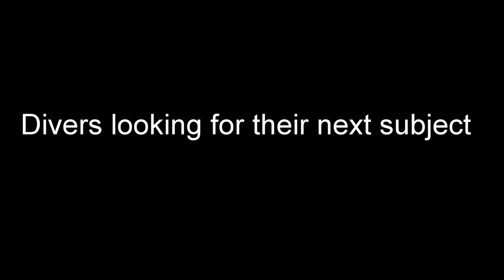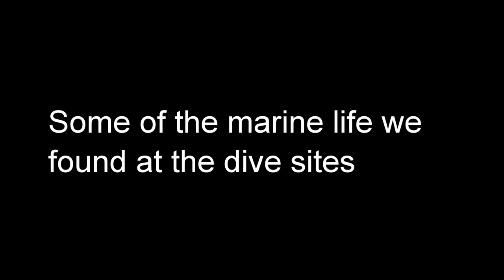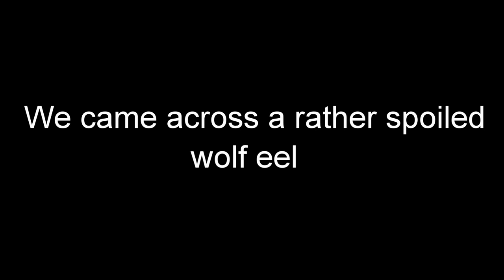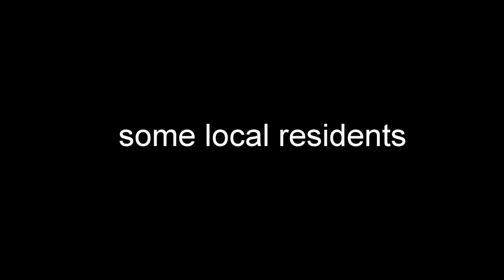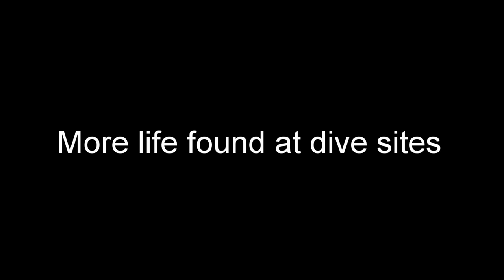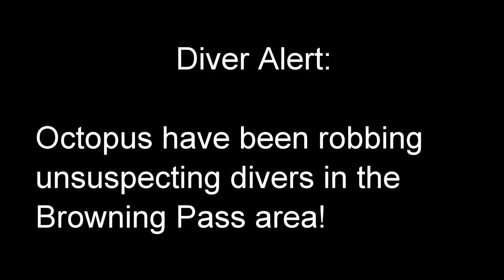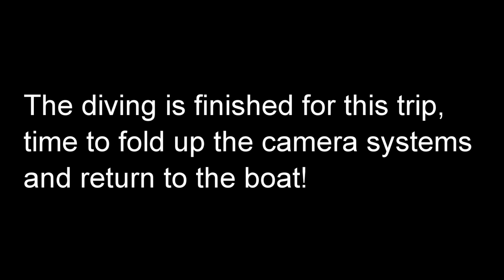September 2019 Port Hardy Dive Trip